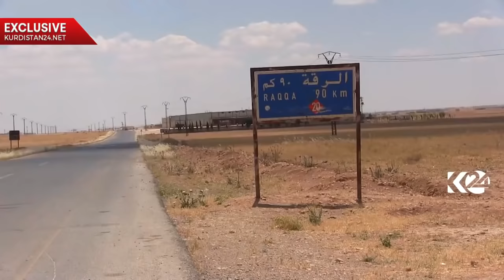EXCLUSIVE US Forces in Syria, north of Raqqa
A Syrian rebel alliance has begun an offensive against the Islamic State of Iraq and the Levant (ISIL, also known as ISIS) group in the countryside, north of .

US Special Forces operatives have been photographed fighting alongside the Kurdish militia in northern Syria in a drive against the Islamic State-held city of .